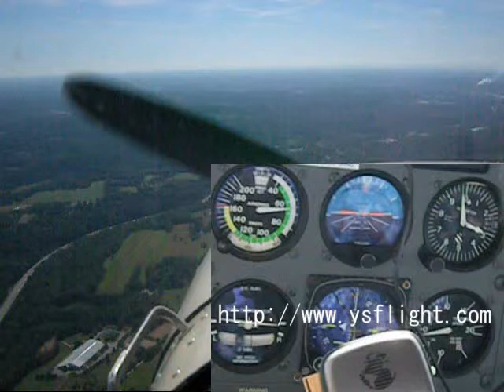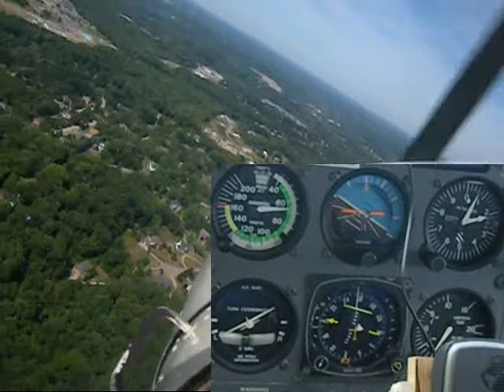Power-off 30-degree bank descending turn experiment with flaps 20 degrees down in Cessna 172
This video was taken during an experiment of power-off 30-degree bank descending turn in Cessna 172.  I did it over NARDO (77PA) airport.